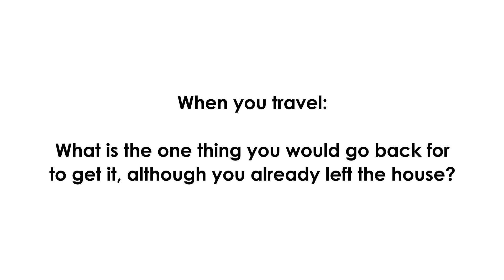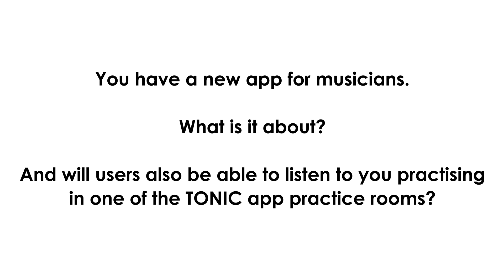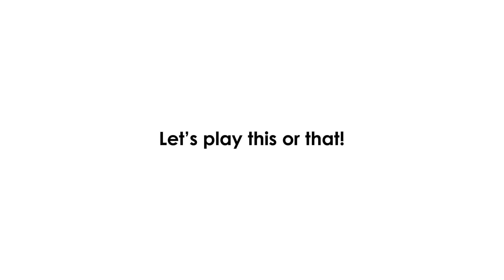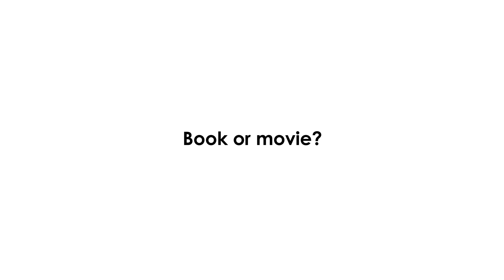RAY CHEN about his personal life and this or that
Coffee or tea? Mountains or beach? Books or movies? Take a guess, which answers @RayChenViolinist chose. Or just watch this video!